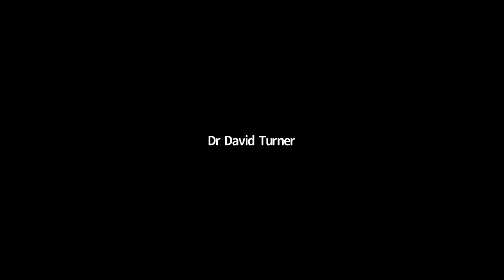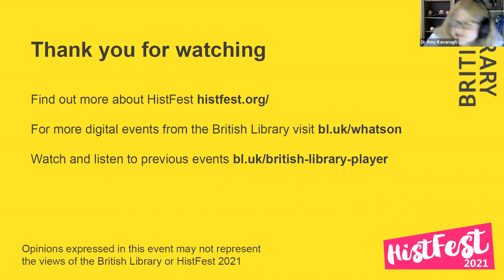Disability in the Industrial Revolution: Pitmen, Politicians, Activists and Artists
For better and worse, the Industrial Revolution transformed the modern world: creating unparalleled wealth, unprecedented population growth, and extremely dangerous working conditions for labourers. Loss of life in these industries is well known, but the full scale of disablement as a result of workplace accidents has only recently been acknowledged. In this fascinating discussion, leading disability historian Dr David Turner speaks to historian and activist Dr Amy Kavanagh about the central role disability campaigners played in factory reform and unravels a sweeping history of activists, artists, politicians and pitmen.